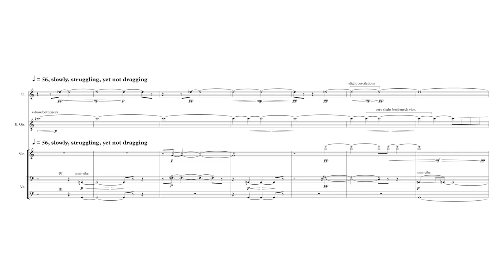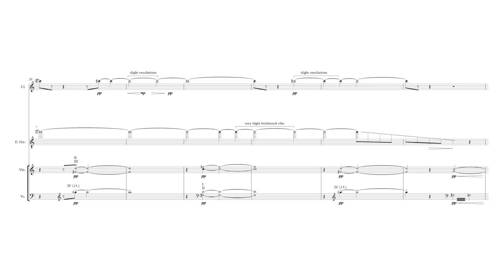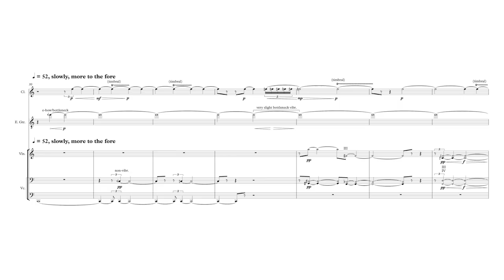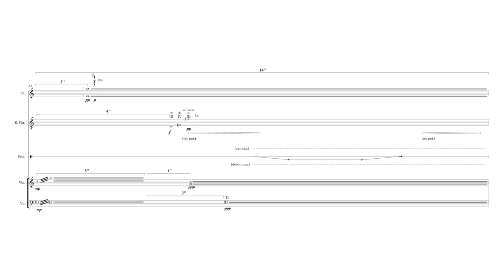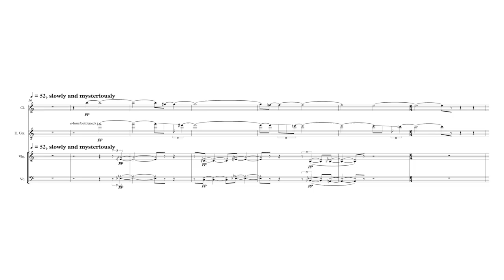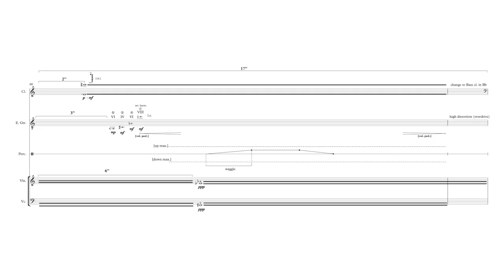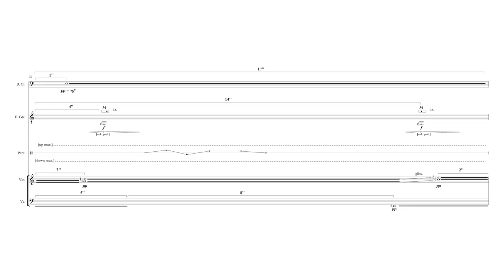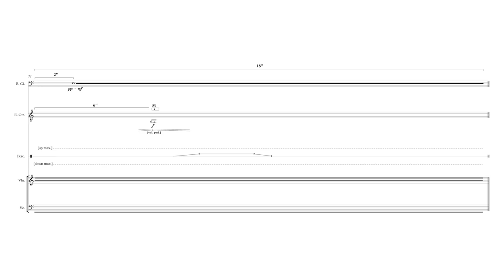Hakki Cengiz Eren — O Yer [w/ score]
performed by Ensemble Composit
O Yer by Hakki Cengiz Eren (2017)

A 12-member jury selected this piece from a pool of 555 submissions in the fall 2017 follow my score call for works

Uploaded with permission from composer and ensemble
edited by Michael Smith